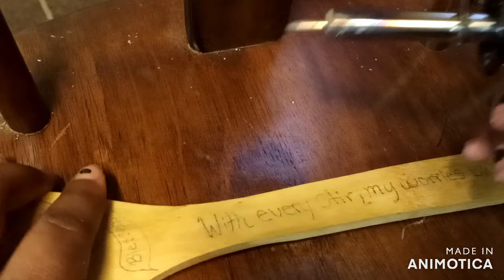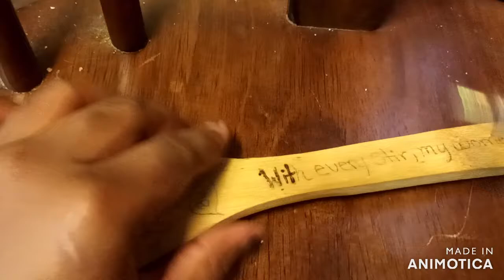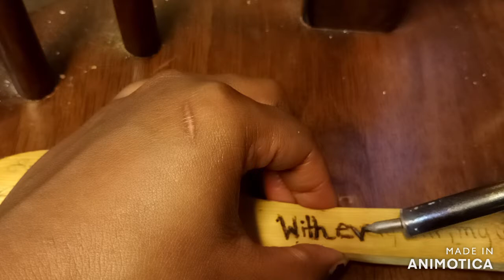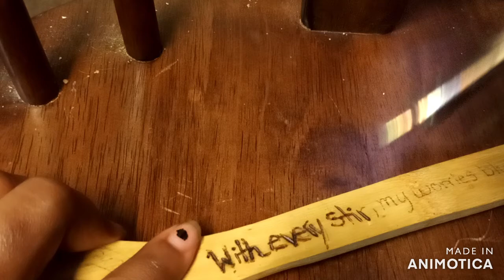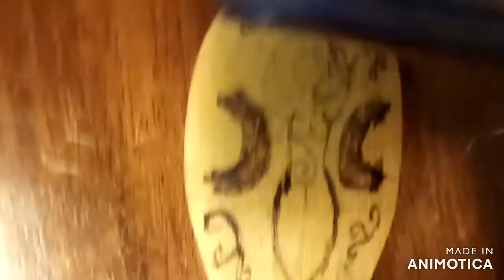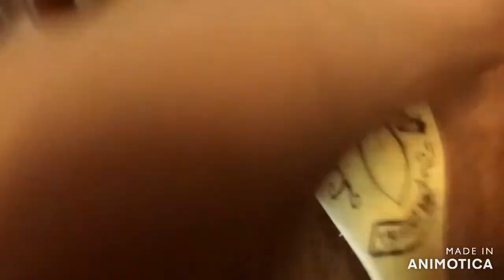Crafty Wednesdays: Kitchen Witch Spoon for a green witch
Every green witch needs a kitchen witch spoon. Simple take a wooden spoon  (mine was from dollar tree),a pencil to draw out your design and a wood burner(mine was from Walmart). You can design it any way you would like and dont worry if youre not used to using a wood burner, I'm not either.